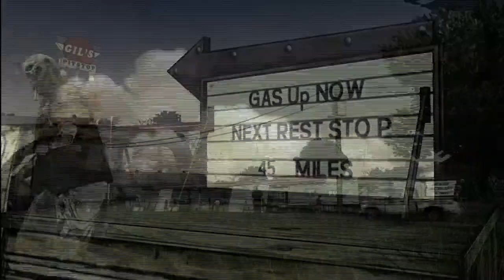The Walking Dead 400 Days Episode 1 - Vince